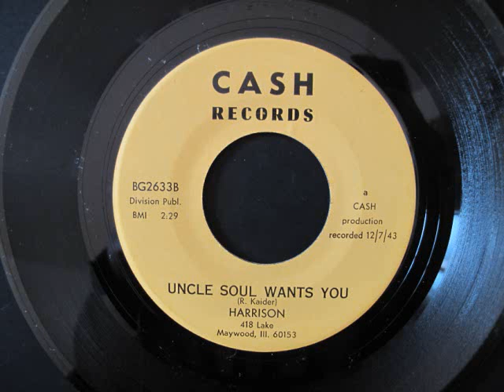Harrison - Uncle Soul Wants You-Cash Records - Super Rare Soul/Funk 45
Unknown Chicago stoned soul.